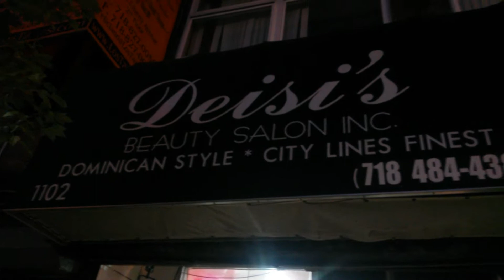Tony..& Djoj..in Queens(2)